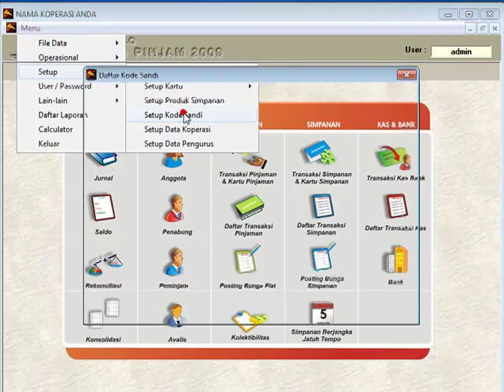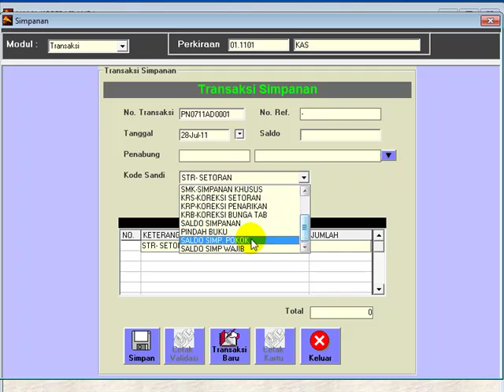MENAMBAH KODE SANDI TRANSAKSI SALDO SIMPANAN WAJIB DAN POKOK PADA ARMADILLO SIMPAN PINJAM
CARA MEMBUAT KODE SANDI BARU PADA TRANSAKSI SIMPANAN UNTUK MEMASUKKAN SALDO AWAL SIMPANAN WAJIB DAN POKOK. DENGAN KODE SANDI BARU INI, SALDO PEMILIK REKENING AKAN BERTAMBAH, NAMUN JURNALNYA TIDAK MENAMBAH KAS/BANK (BERBEDA DENGAN SETORAN). KODE SANDI TRANSAKSI INI BERSIFAT SEMENTARA, ARTINYA JIKA ANDA SUDAH SELESAI MEMASUKKAN SEMUA SALDO SIMPANAN WAJIB DAN POKOK, KODE SANDI TRANSAKSI INI SEBAIKNYA DIHAPUS.